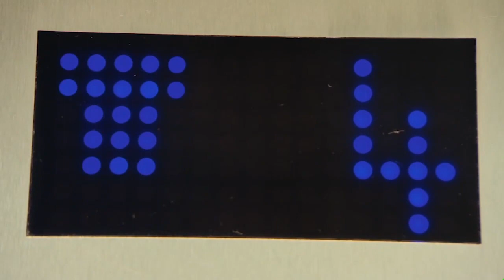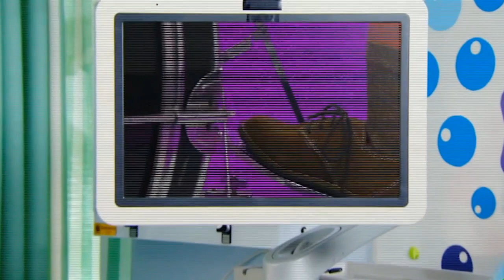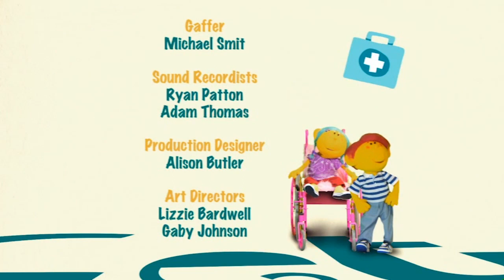Kids' Guide to Heart Health - Get Well Soon - Educational Videos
Join us on a heartwarming adventure inside the world of pediatric cardiology! Discover how the heart works, from valves to ventricles, in a kid-friendly way. Let's explore the magic of a healthy heartbeat together. Be happy, be healthy, and dive into the fascinating world of children's cardiology!

Get Well Soon combines puppets, music, and humour to show doctor visits for kids, making health and medical conditions engaging and understandable. It's a fun, educational series that explores childhood medical topics, helping children feel comfortable and informed about their health and wellness.